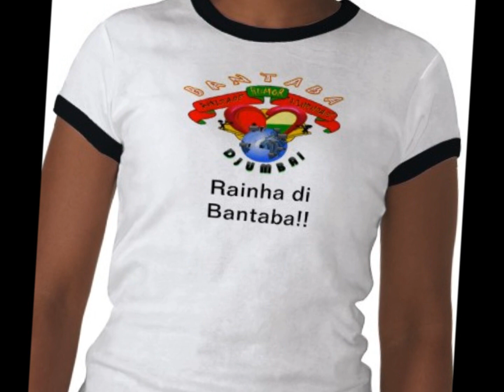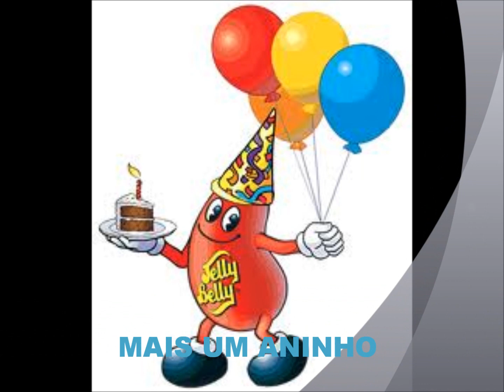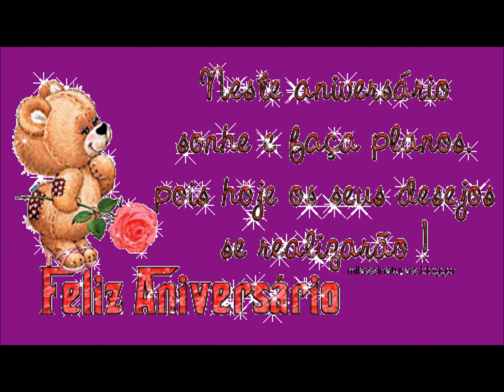FAMILIA BANTABA- PARABENS ELY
REDE BANTABA NA DISDJA NO RAINHA LUCINIA